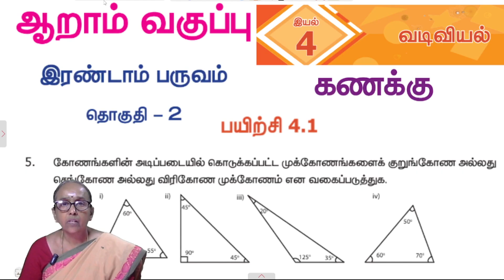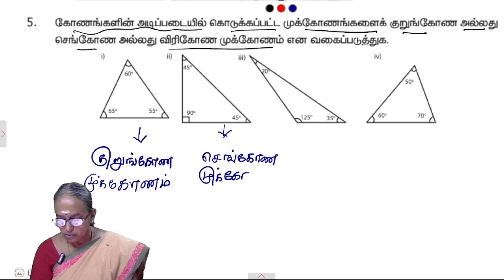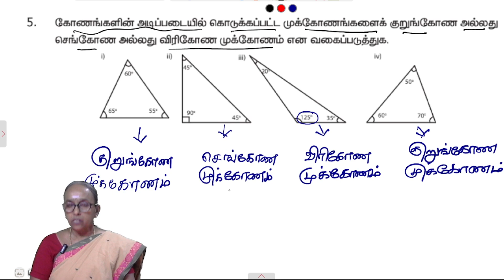6th Maths | Term2 | Chapter 4 | Exercise 4.1 - Question 5 | Tamil Medium | TNPSC | Ranjitham Maths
In this Video Maths Teacher, Ms. Ranjitham Solves all Questions and Answers in 6th Maths Chapter 4.